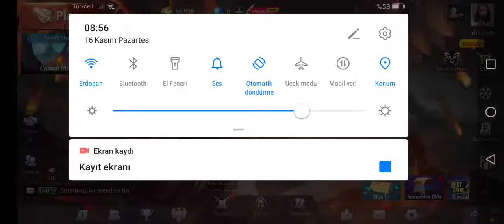Player Prigzem Legend of Ace #13